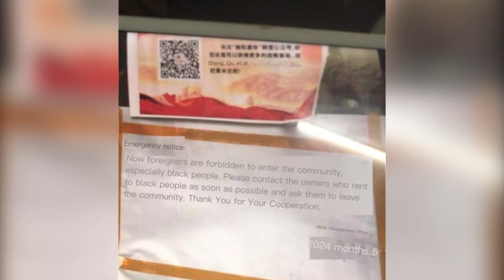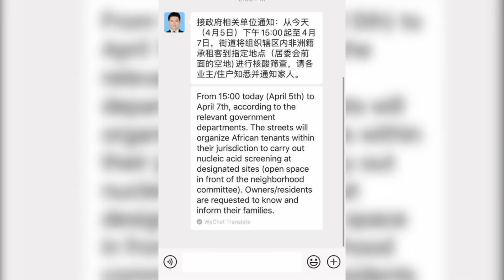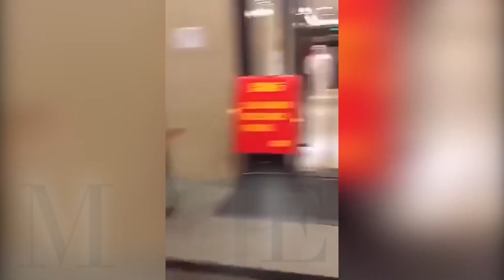So sad!! China's Government unlawfully chase Africans out of China because of corona virus!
Please stay at home and don't forget to wash your hands regularly to stay safe.